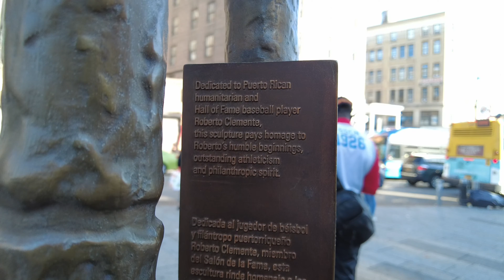STAYCATION GYM TIME